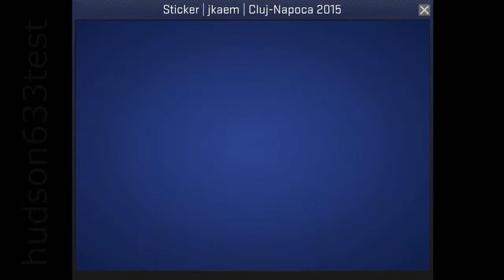jkaem Signature DreamHack 2015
This Counter-Strike: Global Offensive sticker was autographed by professional player Joakim Myrbostad playing for G2 Esports at DreamHack Cluj-Napoca 2015.